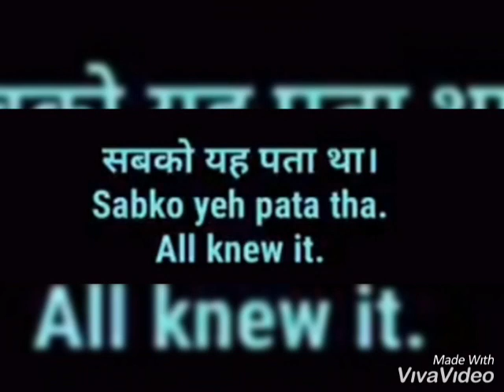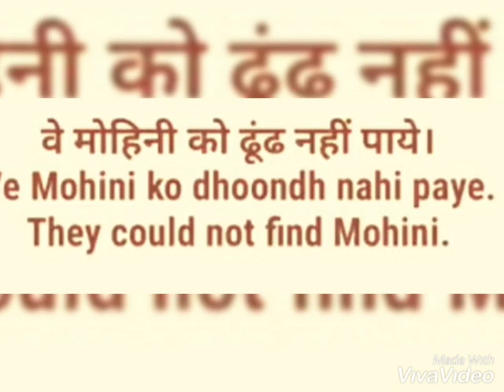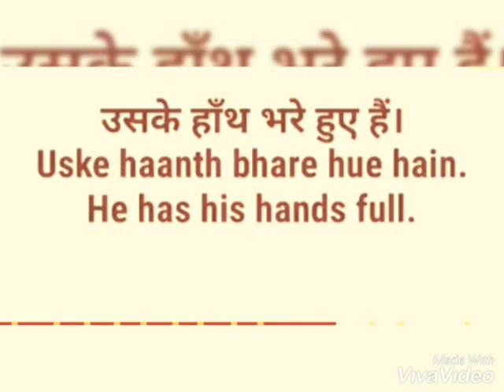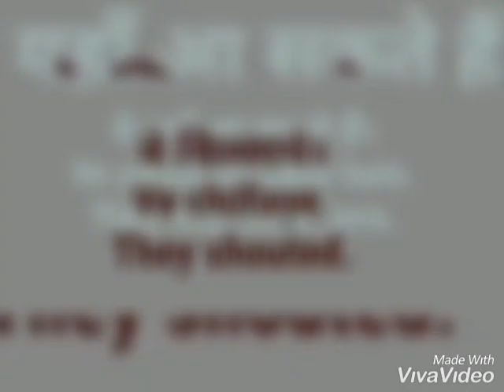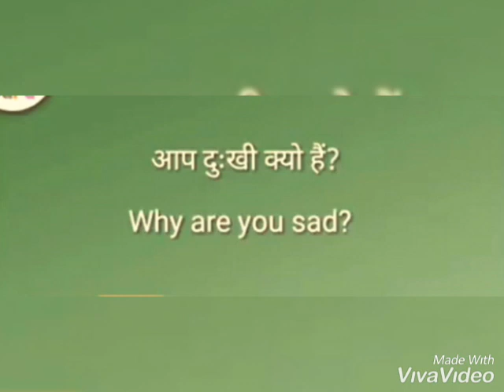Daily use English spoken sentences/ English beginner/ Jyoti study centre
In this video you will learn daily use English spoken sentences.